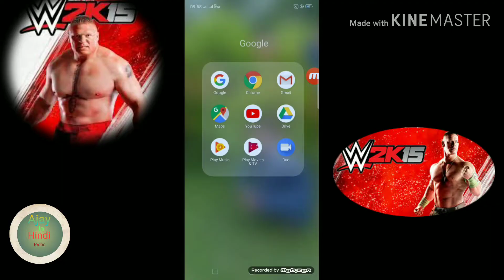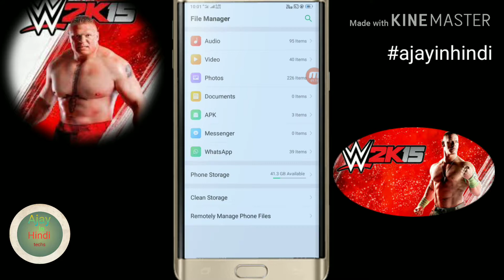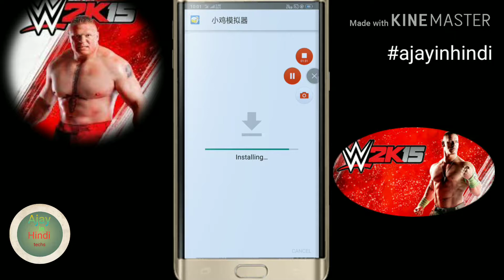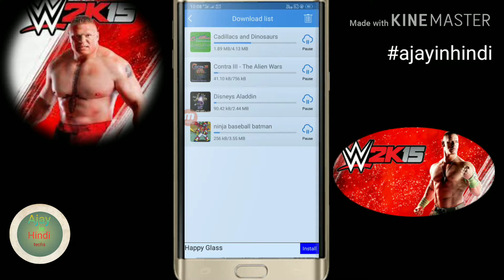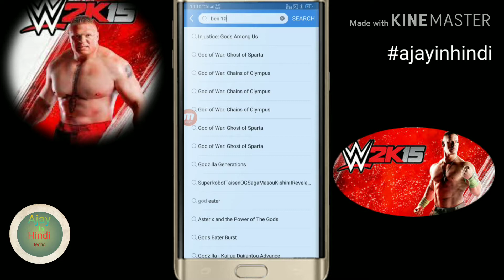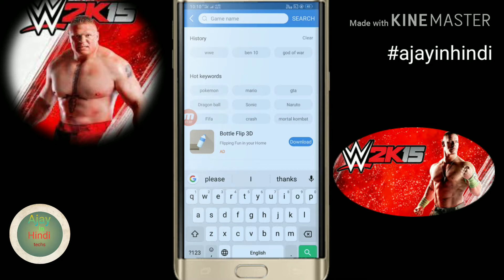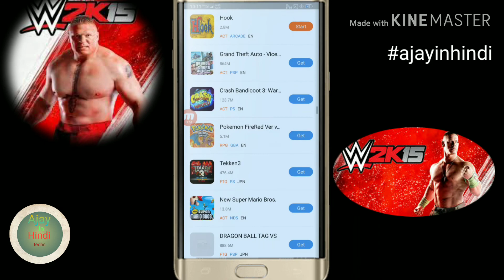PPSSPP games under 50 mb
Bell
For new video please comment on my videos

Es video me apko 50 mb ke app see ek see ek games ko download kar ke dikhaunga